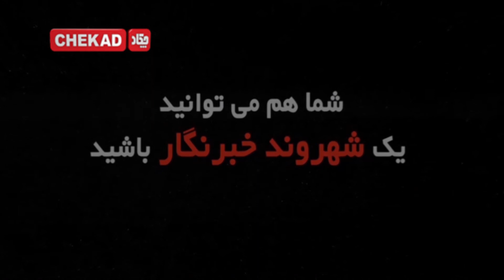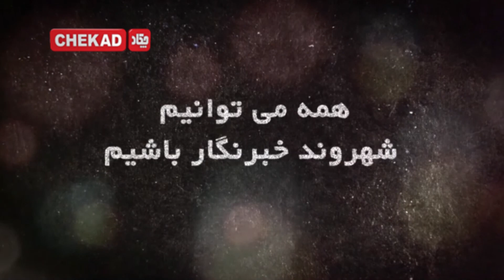Chekad TV Sharwand Khabarnegar 29-August-2020 - تلویزیون چکاد برنامه شهروند خبرنگار8 - سنبله -1399